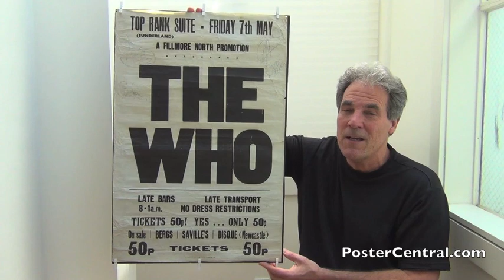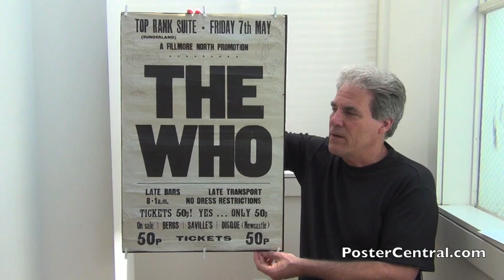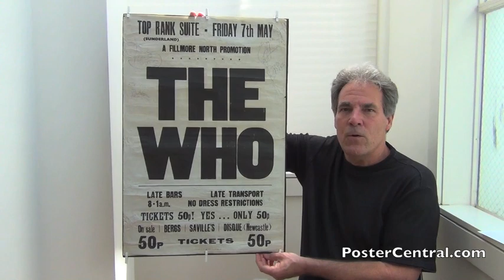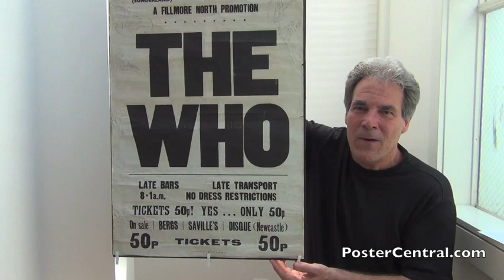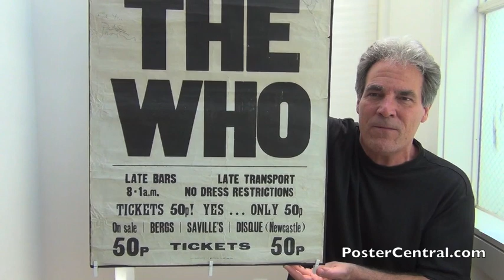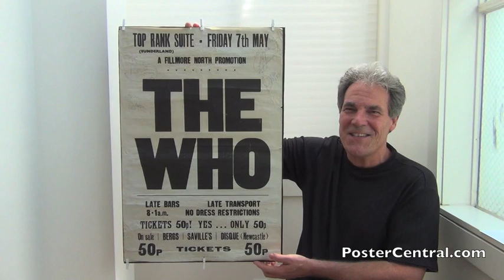The Who 1971 Concert Poster Outrageously Autographed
The Who concert poster window card placard show tour rare In-Person 1971 memorabilia cardboard original old board event ticket early broadside pole fence ’70s sign playbill vintage ephemera display collector street appearance announcement advertisement boxing-style billboard seventies telephone-pole boxer-style collectible valuable scarce 1970 souvenir buying selling trading collecting auctioning

Top Rank Suite – The Who – Friday, 7th May 1971
Pete Townshend – John Entwistle – Roger Daltrey – Keith Moon – autographs – signatures – Pete Townsend – Sunderland U.K.

Hi, my name is Pete Howard and I researched, wrote, narrated and produced this video single-handedly.  I’ve been a serious music-memorabilia collector since the early 1970’s, and still love to buy exciting vintage stuff, including whole collections.

which has tons & tons of old collectible poster & handbill images. The Blog section also has 100’s more of these YouTube videos, with a very useful menu.